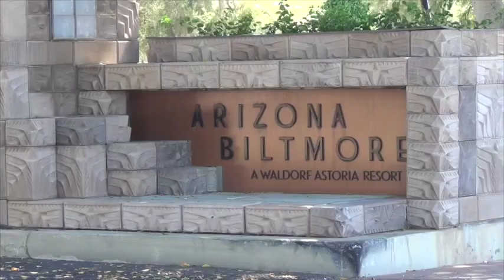Shade 2015 Medium